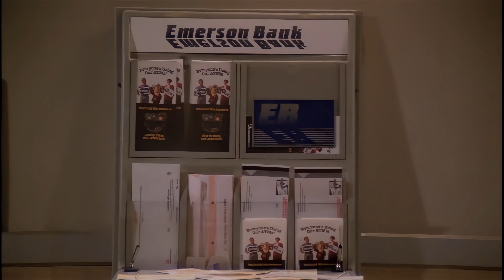Chandler Bing || The One With The Blackout || S1 E7 || FRIENDS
F.R.I.E.N.D.S 4K
S1 E7, "The One With The Blackout"

4K Restored (Testing)
Chandler gets stuck in an ATM vestibule with Jill Goodacre.